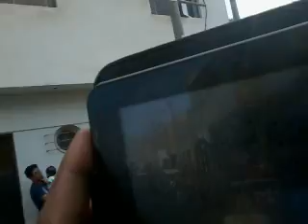Semana santa en huacho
Domingo de resureccion